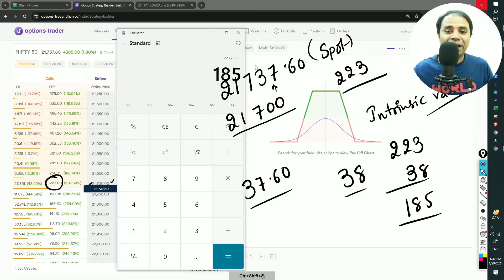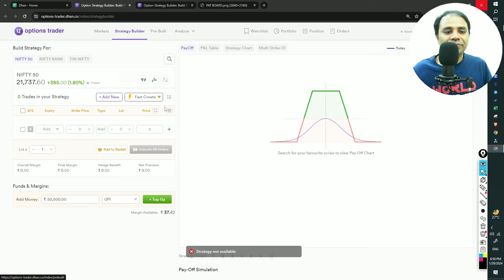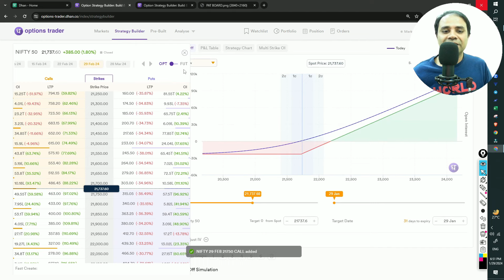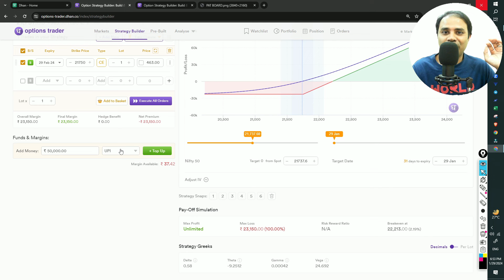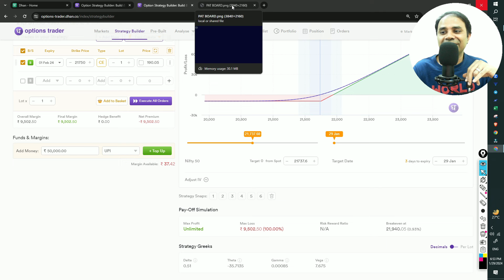ఆప్షన్స్ ప్రీమియం ఎలా లెక్క కడతారు? తీటా డికే అంటే ఏమిటి? ఎక్కడ చూడవచ్చు?